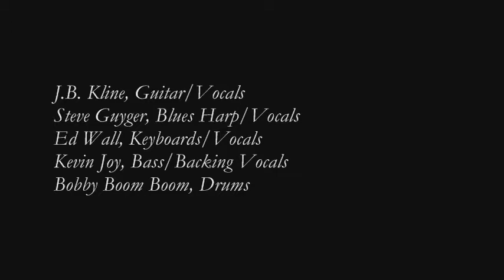J.B. Kline Band 1-22-11 "Tighten Up" .wmv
J.B. Kline Band
1-22-11
J.B. Kline & Son Gallery
25 Bridge Street, Lambertville, NJ
J.B. Kline, Guitar/Vocals
Steve Guyger, Blues Harp/Vocals
Ed Wall, Keyboards/Vocals
Kevin Joy, Bass/Backing Vocals
Bobby Boom Boom, Drums
"Tighten Up" was a 1968 song by Houston, Texas based R&B vocal group Archie Bell & the Drells.

Soundman: Chris Zaic
Video by: Ladd Hoover